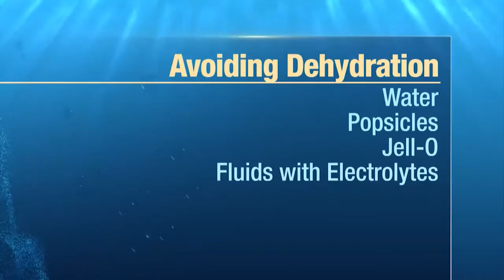Reel Animals Fishing Show 1515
Real Animals Fishing Show - Take Your Wife Fishing and Get Schooled
Captain Richard Seward takes Captain Mike and his wife Beth Fishing in middle and upper Tampa Bay.